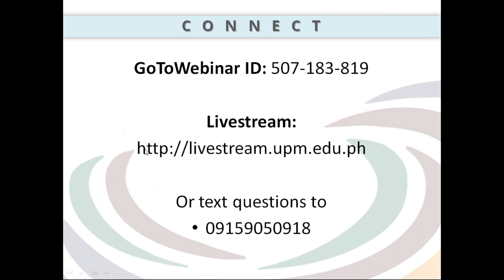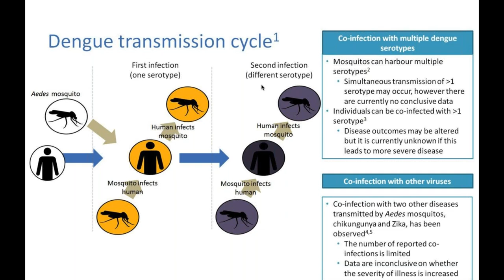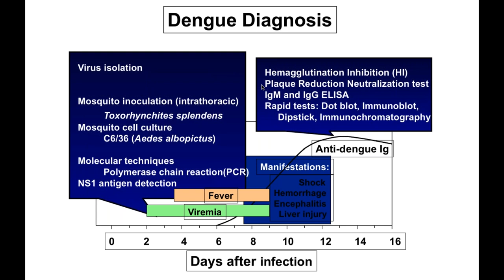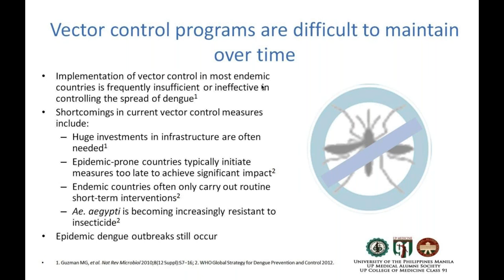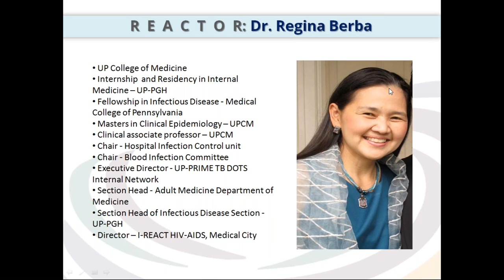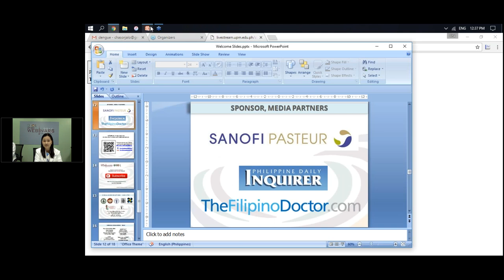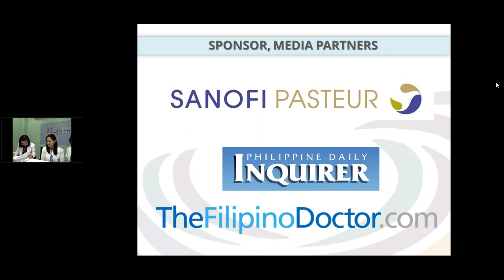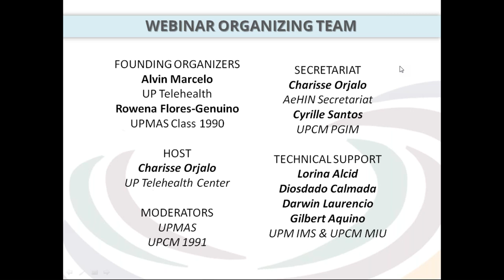[UP Med Webinars] Dengue Awareness and Prevention